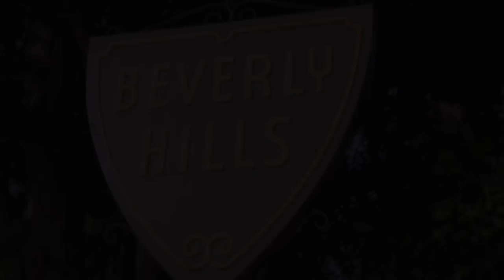THEY WANT DICK DICKSTER TRAILER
Hollywood movie director Dick Dickster, a drunk-hack with a bad attitude and a big ego gets one last shot at cinematic glory.  But it could be KARMA that gets final cut.